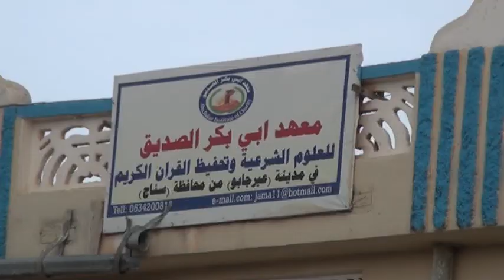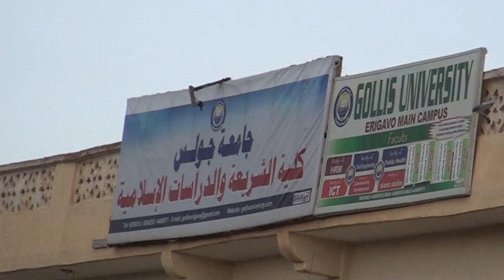7 6 2016 PART WARKA CEERIGAABO DAWRADA KA BILAABANTAY MASJIDKA ABUBAKAR SIDIIQ